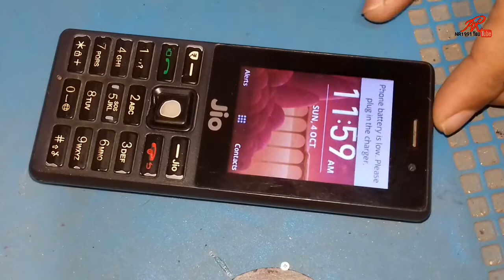jio phone || temperature too high phone will be turn off Problem Solution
temperaturehigh jio phone f220b battery temperature haigh problem solution deewan mobile
All Jio Mobile Temperature too low Battery has stopped Charging problem Solution 100% working trick
NR1991